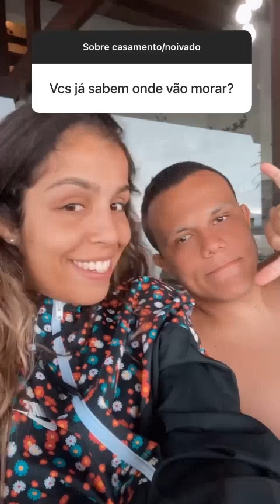É OFICIAL !!😱 STEPHANY FOI PEDIDA EM CASAMENTO💍